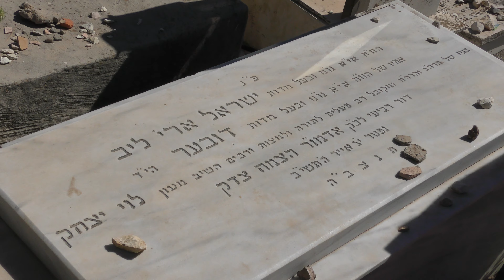BESUCH IN ISRAEL: BRUDER VON Lubavitcher Rebbe